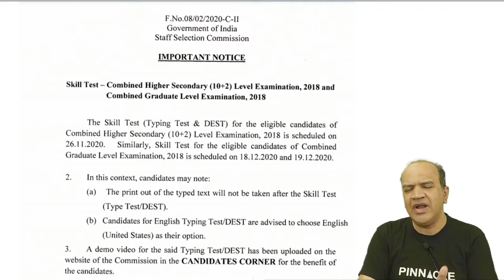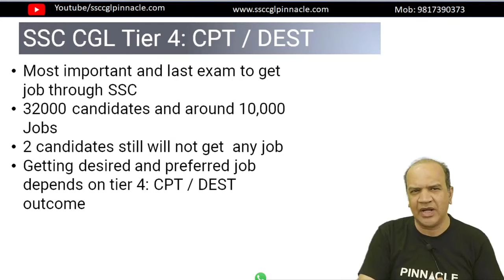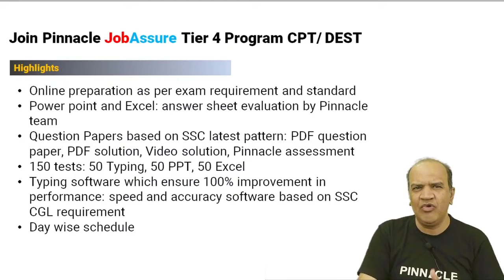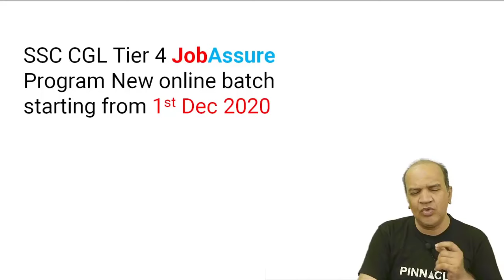ssc cgl tier 4 cpt / dest I new online batch from 1st dec I typing skills test I typing software